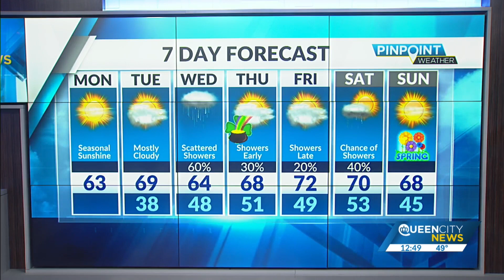Monday, March 14, Midday Weather Update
After a frigid weekend, the Charlotte area will thaw back out this week. Rain chances return for the second half of the week.